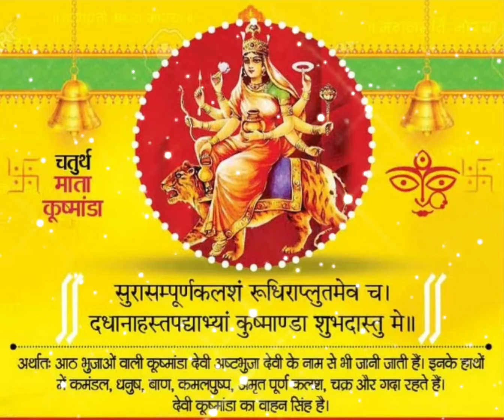MAA KUSPANDA......Forth day